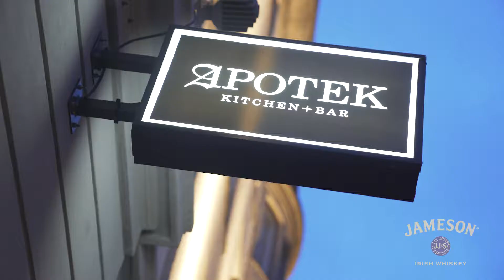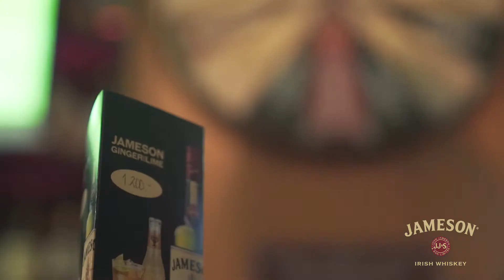Jameson St Patrick's day 2018 - Reykjavik Iceland